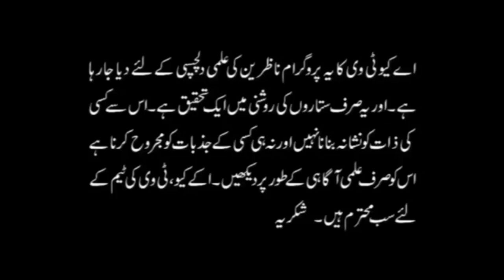Talkative Zodiac Signs | Most to Least | Zodiac Qualities | Astrologer Ali Zanjani | AQ TV